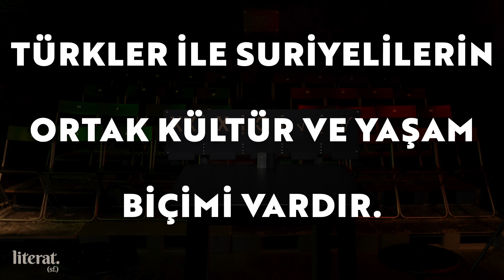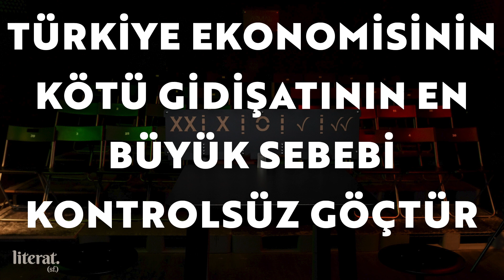"TÜRKİYE'Yİ KENDİ ÜLKEM OLARAK GÖRÜYORUM" l SURİYELİ vs.TÜRK MİLLİYETÇİSİ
Suriye'de yaşanan iç savaş nedeniyle 2013 tarihinde Türkiye'ye gelen Yasser Bunni ile Türk milliyetçisi olarak kendisini tanıtan Bahadırhan Dinçaslan bu videomuzda mülteci konusu hakkında düşüncelerini paylaştılar. İyi Seyirler!

0:00 - Giriş
1:06 Kendimi Milliyetçi Birisi Olarak Görüyorum
2:45 Türkler ile Suriyelilerin Ortak Kültür ve Yaşam Biçimi Vardır
5:17 Türkiye’de İç veya Dış Savaş Çıkarsa Ülkeden Ayrılırım
10:00 Mültecilere Vatandaşlık Verilebilir
15:34 Türkiye’de Yaşayan Farklı Milletlerin Davranışlarından Rahatsızım
18:55 Türkiye’de Bulunan Göçmen ve Mültecilerin Devlet Gözünde Türk Vatandaşlarına Göre Daha Ayrıcalıklı Olduğunu Düşünüyorum
21:57 Türkiye Ekonomisinin Kötü Gidişatının Büyük Sebebi Kontrolsüz Göçtür
28:29 Kapanış

Kanalımızda hem eğleniyoruz, hem öğreniyoruz.
Bilgilenmenin en eğlenceli yollarını bularak, bunları alanında uzman profesyoneller vasıtası ile siz izleyicilerimize sunuyoruz.